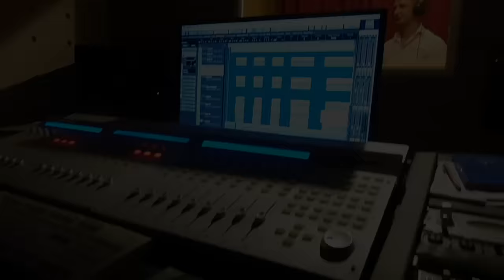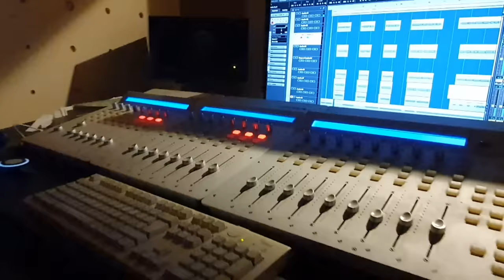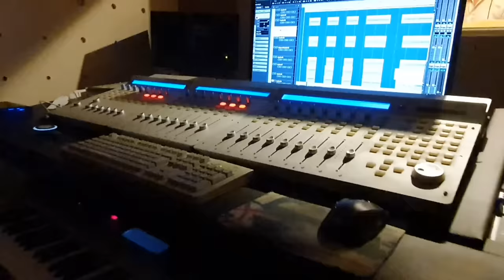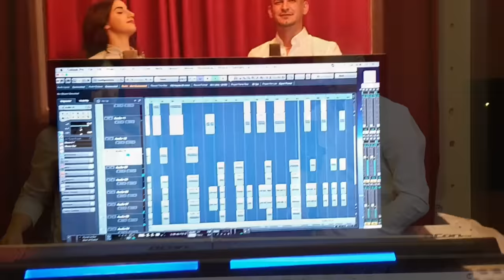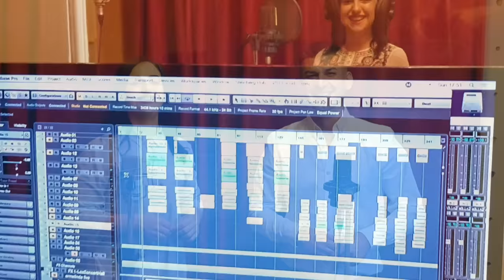Ermelinda Bixhaku & Haxhi Arapi_ Nuse ballë diell "Kolazh"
Klarinete - Renato Lici
Zerat shoqerues :
  Gazmend Kapaj
  Rei  Likaj
  Remo Torra
  Ervis  Shehaj